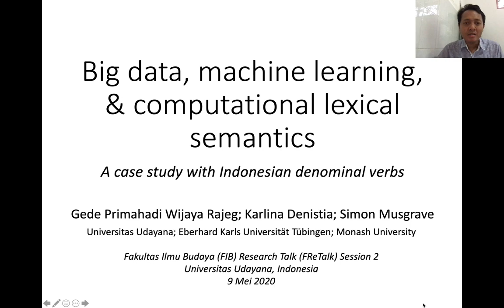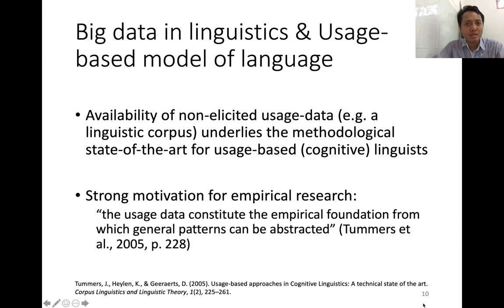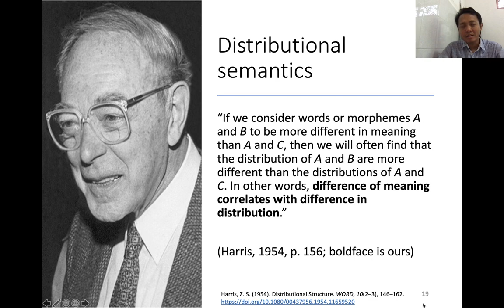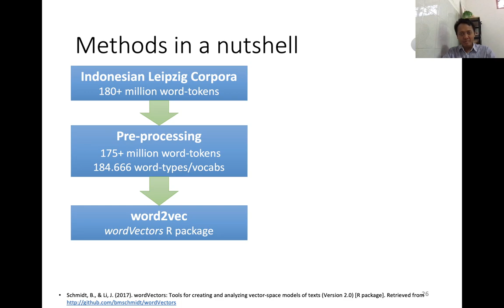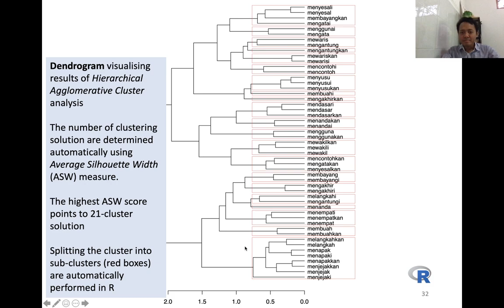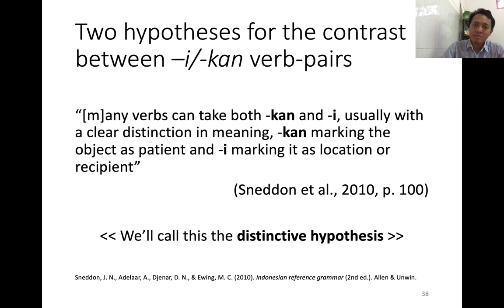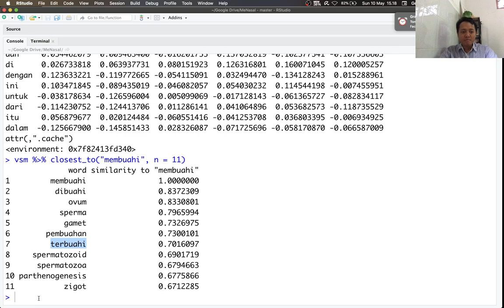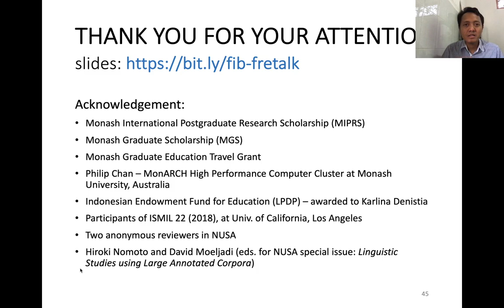Big Data, Machine Learning, & Computational Lexical Semantics - FIB Research Talk 2 (FReTalk 2)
Video rekaman pasca presentasi daring pada Fakultas Ilmu Budaya Research Talk (FReTalk) di Fakultas Ilmu Budaya Universitas Udayana Indonesia (9 Mei 2020). Presentasi ini disampaikan dalam Bahasa Indonesia dengan slides berbahasa Inggris.

Presentasi ini membahas interaksi antara semantik leksikal dan morfologi derivasional Bahasa Indonesia dengan memanfaatkan kemutakhiran di linguistik saat ini, yaitu unsur komputasional, pengolahan data bahasa yang besar (korpus bahasa) dan salah satu teknik machine learning yang disebut vector space model (lihat Erk 2012). Materi presentasi berasal dari makalah saya bersama Karlina Denistia dan Simon Musgrave (Rajeg, Denistia & Musgrave 2019a). Slides presentasi juga diterbitkan terbuka (lihat bagian "Daftar pustaka" di bawah).

Daftar pustaka
Erk, Katrin. 2012. Vector space models of word meaning and phrase meaning: A survey. Language & Linguistics Compass 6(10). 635–653.

Rajeg, Gede Primahadi Wijaya, Karlina Denistia & Simon Musgrave. 2020. Big data, machine learning, & computational lexical semantics. figshare. doi:10.6084/m9.figshare.12272078.v1. (10 May, 2020).

Rajeg, Gede Primahadi Wijaya, Karlina Denistia & Simon Musgrave. 2019a. Vector Space Models and the usage patterns of Indonesian denominal verbs: A case study of verbs with meN-, meN-/-kan, and meN-/-i affixes. (Ed.) Hiroki Nomoto & David Moeljadi. NUSA (Linguistic Studies Using Large Annotated Corpora) 67. 35–76.

Rajeg, Gede Primahadi Wijaya, Karlina Denistia & Simon Musgrave. 2019b. R Markdown Notebook for Vector space model and the usage patterns of Indonesian denominal verbs. figshare.

Rajeg, Gede Primahadi Wijaya, Karlina Denistia & Simon Musgrave. 2019c. Dataset for Vector space model and the usage patterns of Indonesian denominal verbs. figshare.